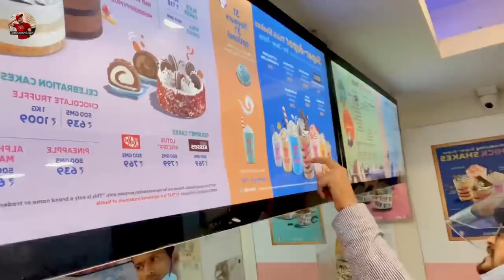Icecream treat pad gya bhari | Sukant | Sayak | Nabanita | Misti